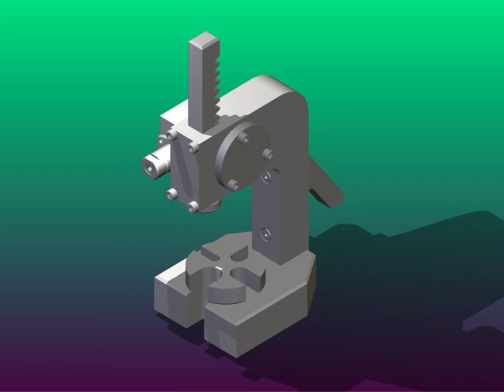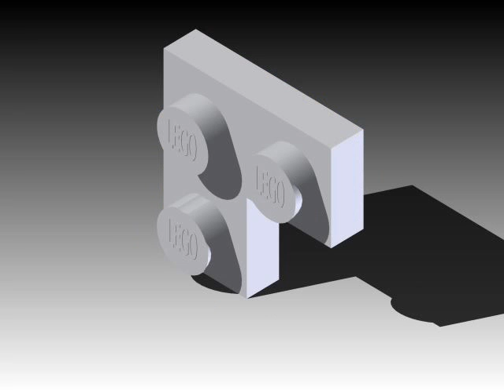PLTW Year End Video